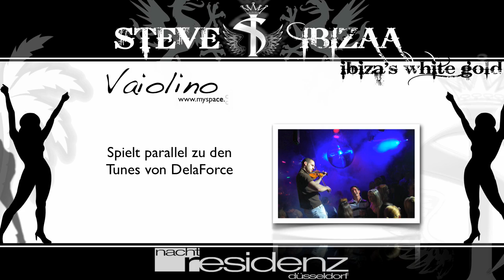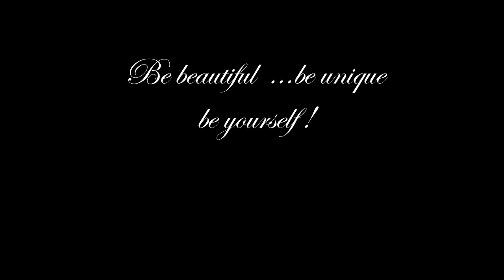1st Ibiza's White Gold Party - Trailer (Paradise Birds)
Party Party Party - like there's no tomorrow